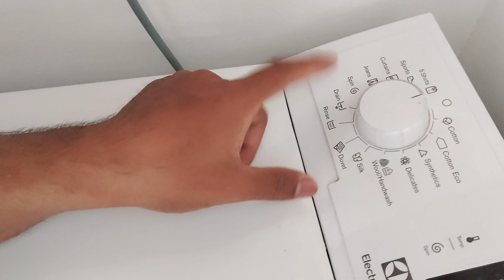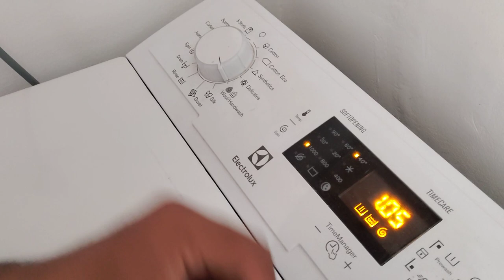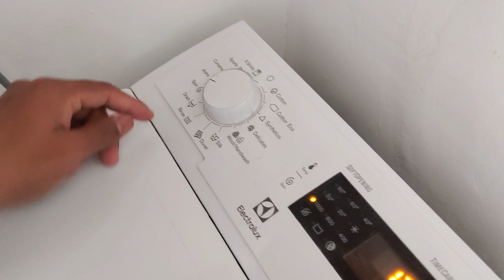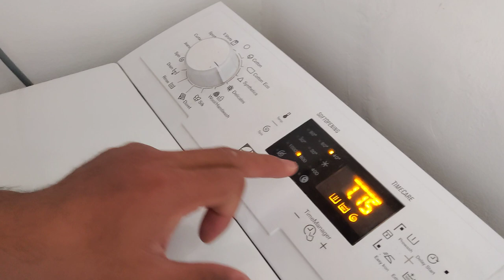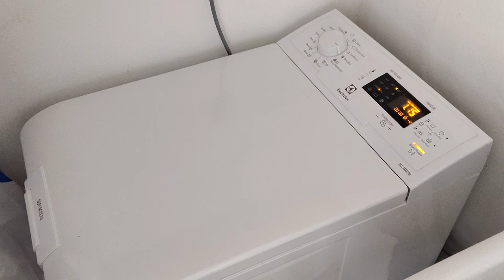TIPS HOW TO USE HEAVY DUTY WASHING MACHINE BY MABAGSIK TV